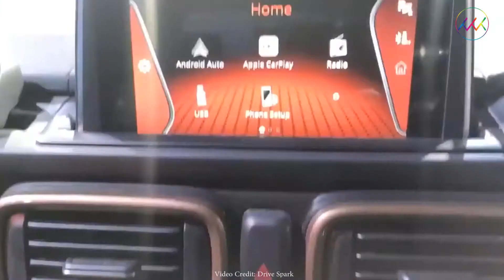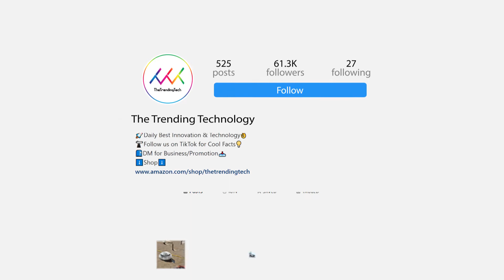Auto Expo India 2020 | Mid-Range SUV's and EV's | Part-3 | TheTrendingTech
Auto Expo India 2020 | Mid-Range SUV's and EV's. This is the third and final episode of our auto expo 2020 series in which we have talked about some mid-range SUV's and EV's. Here we discuss the looks and features of tata hbx which uses its new alpha design architecture in this. after that, we talk about skoda's new debut car vision in, gwm haval concept h which is a plug-in hybrid of h7 and at last it covers the world's first 5g cockpit mg roewe electric car concept vision-i.